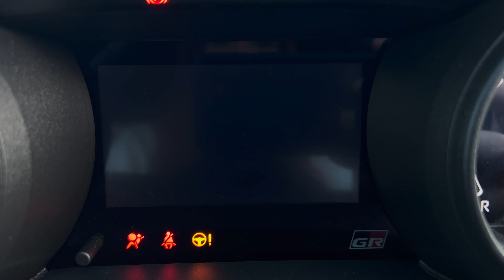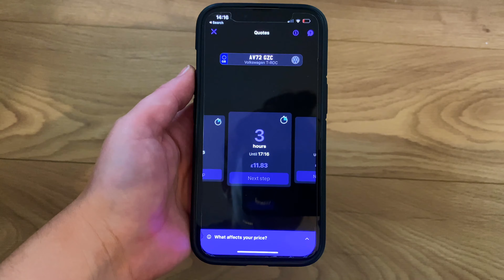Toyota Yaris GR Sport - BETTER THAN VW UP GTi? (Review) UK 4K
Quite a few of you think this is the car I should've bought BUT is the GR Sport worth the extra money when the standard car looks pretty good!

Want to see new Auto Social UK content every day? Then make sure you're following me on both Instagram and TikTok